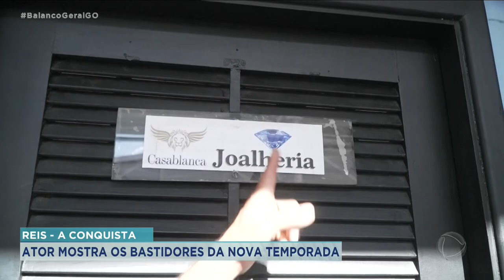REIS A CONQUISTA: ATOR MOSTRA OS BASTIDORES DA NOVA TEMPORADA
DIA 17 DE ABRIL TEM A SEXTA TEMPORADA DE REIS E A RECORD TV MOSTRA OS BASTIDORES DESSA NOVA TEMPORADA.